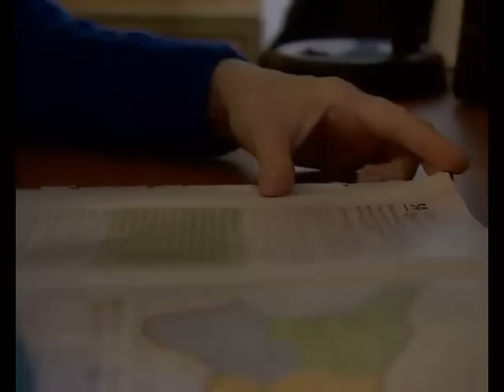X ფაქტორი - მატილდა კატალია | X Factor - Matilda Katalia